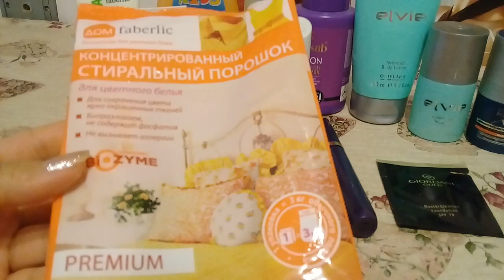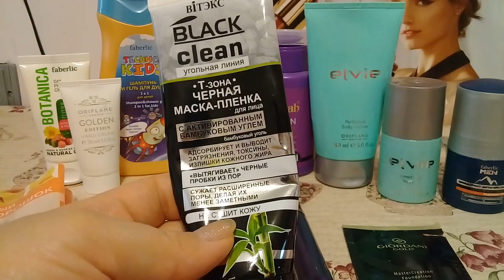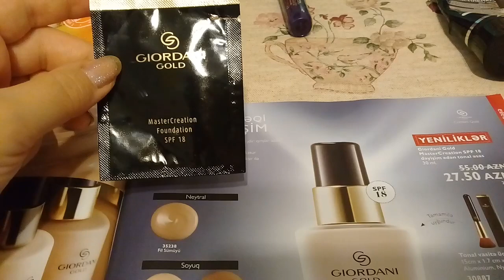Bitirdiyim mehsullar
Faberlik

Paraşok 11526
Sabun 8679
Uz kremi 0706
Usaq sampunu 2355
Kisiler ucun antiperspirant 0554

Gulsah asiton
Biteks qara maska

Oriflame

Love nature tonik 30149
Elvie beden lasionu 32499
Elvie antiperspirant 32459
The one tus 30719
Gordani goldun tanalni numunesi 35324

El kremi haqda melumat vermeyi unutdum, uzr isteyirem. Yungul teksturali xos etirli kremdi. Golden edition 33196